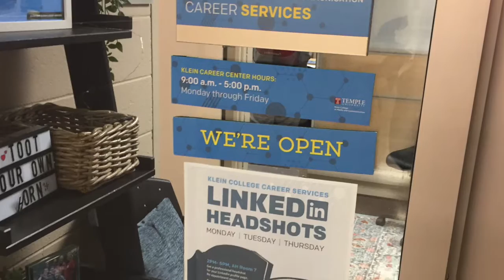Emily Stevenson-LinkedIn Headshots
Apollo focused event
-who: This event is sponsored by the Klein College Career Services, it is offered especially for Klein college students, but it is open to any school or college as well they are willing to help anyone out with this tool.
-where: The photo studio was located in the career center area of Annenberg Hall down in room AH 7.
-when: It is every Monday, Tuesday, and Thursday throughout the semester from 2PM-5PM
-why: This is important event to attend because they provide free business headshots shot by students, it can be used for other business things like your LinkedIn profile. They also offer a career clothes closet where students can bring clothes or chose clothes for their pictures or interviews, but also, they can keep it or return it.